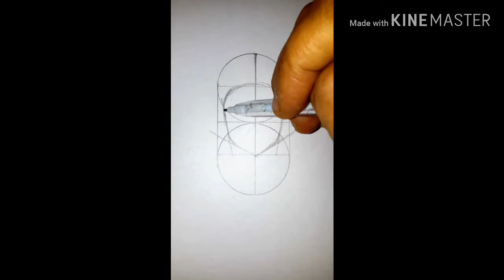(คลิปที่800)สอนวาดรูปคามาโดะ ทันจิโร่จากเรื่องดาบพิฆาตอสูร อธิบายอย่างละเอียดในทุกขั้นตอน